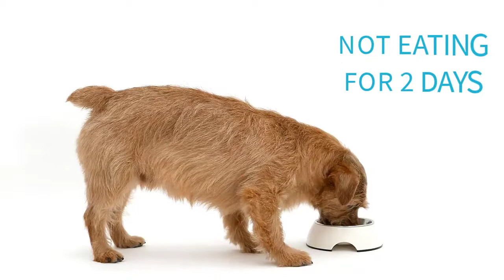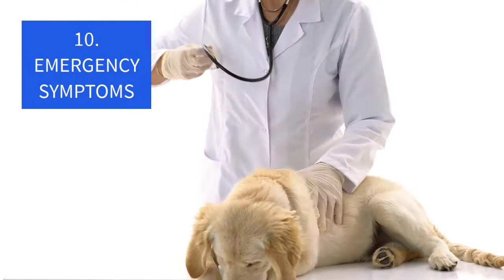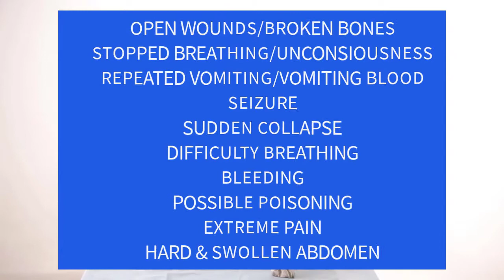10 WARNING SIGNS YOUR DOG NEEDS A VET | MUNTING KENNEL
Ano ang mga signs na kailangan mong dalhin sa vet ang iyong aso? Wag hayaan mapahamak ang iyong pet dogs, watch these 10 WARNING SIGNS THAT YOU NEED TO BRING YOUR DOG TO A VET

Dogs can have many positive effects on the lives of their owners. That's why they are considered as man's best friends. Make sure to take note of these 10 WARNING SIGNS YOUR DOG NEEDS A VET to keep them healthy.